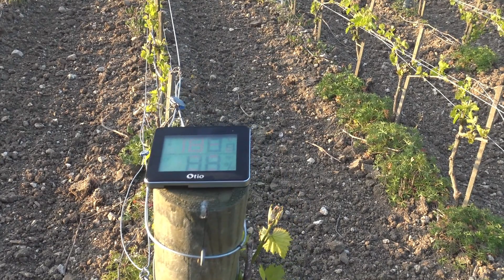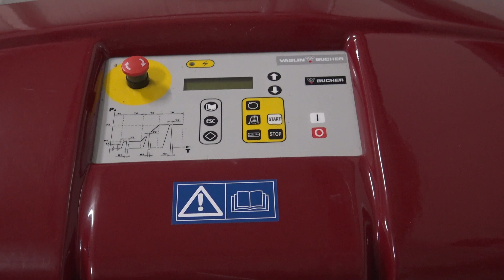GEL MATINAL SUR LA VIGNE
Opération de lutte contre le gel, jeudi 25 avril 2024, dans la vigne de Cessoy-en-Montois.